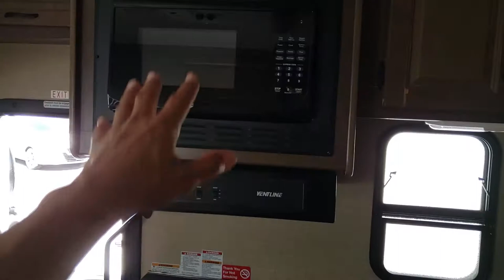Mores Film 2021-08-27 Cruise America RV Rental C25 Standard Motorhome Length 25FT 7.6m Henderson NV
Mores Film 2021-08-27 Cruise America RV Rental C25 Standard Motorhome Length 25FT  7.6m Henderson Las Vegas NV